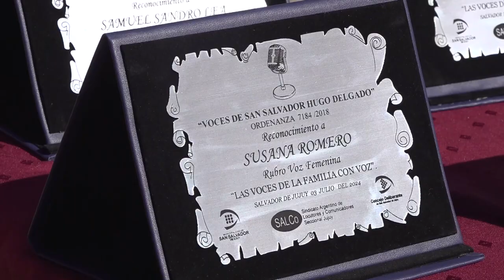Concejales distinguieron a locutores y locutoras de la Ciudad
En un acto cargado de felicidad y emoción, el Presidente del Concejo Deliberante, Lisandro Aguiar, acompañado de los concejales María Galán y Mario Lobo, reconocieron el trabajo de locutores y locutoras de nuestra Ciudad, con la entrega de plaquetas alusivas.

El acto se concretó en la Plazoleta que lleva los nombres de reconocidos locutores, como Hugo “Pajarito” Conde, Omar Batistella, “Maru” Fascio, entre otros; y que junto a la Comisión Directiva le dan forma al –hoy- Sindicato Argentino de Locutores y Comunicadores (SALCo) que brega por la defensa de esta profesión.

En la oportunidad, se distinguió a 4 locutores:

En el Rubro Voz Joven: Cristian Suárez

Rubro Voz Femenina: Elba Susana Pantoja, más conocida como Susana Romero

Rubro Capacidad y Superación: Samuel Sandro Lea

Rubro Trayectoria: Juan José Yazlle

Al respecto, Lisandro Aguiar, Presidente del cuerpo legislativo, saludó a los locutores y expresó, “son personas que entran a cada hogar, a cada familia con su voz, mañana, tarde y noche, dando impresiones e informándonos de lo que pasa en la ciudad, entreteniéndonos. Hoy 3 de julio, en su día, es un gusto poder saludarlos y, por supuesto, también entregar este reconocimiento a los locutores que tienen una trayectoria muy importante en nuestra Ciudad”.

“En el año 2018- continuó el edil-sancionamos la ordenanza “Voces de San Salvador- Hugo Delgado”, que lo que busca es rendir homenaje a todos los que abrazaron esta hermosa profesión. Acompañar plenamente lo que decía recién el presidente de SALCo, Fabián Gorena, que ser locutor tiene todas estas cuestiones hermosas de poder penetrar en los hogares, pero también tiene mucho de responsabilidad y la capacitación, la profesionalización es fundamental. Así que apoyar estas iniciativas para que puedan tener en Jujuy carreras que permitan profesionalizar esta hermosa actividad”.

Por su parte, Fabían Gorena, presidente del Sindicato Argentino de Locutores y Comunicadores, detalló que, “ser locutor es una obligación que la aceptamos con el mayor de los respetos y responsabilidades, es una de las cosas más bellas, llevar a través de la voz mensajes, contar cosas, retrotraer en el tiempo, moverte con una presentación, un relato, la magia que podes instalar con el sonido de tu voz”.

Por último, Gorena, destacó “yo soy de los que creen que hay que profesionalizarse, esto redunda directamente en beneficio del medio, y que, si estas frente a un micrófono con el mayor de los respetos siempre es recíproco y el feedback del que tanto se habla tiene que ser duradero, porque si la gente te acompaña tantos años quiere decir que lo haces desde el corazón y con profesionalismo”.

Finalmente, se anunció distintos proyectos por parte de SALCo que están próximos a cumplirse, como la resolución del IMCA (Instituto Modelo de Comunicación Audiovisual), donde comenzarán 2 carreras de nivel terciario. Se firmó con una Universidad para que quienes se reciban de técnicos hagan 1 año y medio más y consigan la licenciatura. También se habló con el Vicegobernador, presidente de la Legislatura, para que en las próximas sesiones se apruebe el Colegio de Locutores, más la Escuela de Doblajes que se trabajará con el área de Comunicación, como la ENERC, Cine De Las Alturas, para que las voces de Jujuy puedan estar en consideración y realizar doblajes.